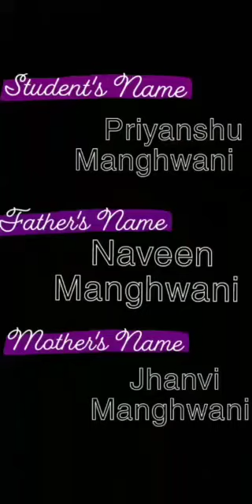PRANSHU MANGHWANI - Bhopal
Sindhi Nursery Rhymes competition - City Wise
From 5 December 2022 to 15 March 2023.
 It was for childrens 3 to 8 years of age group, born between 1/12/2014 to 1/12/2019.
This Competition was organized in 17 different cities.
-Adipur, Ahmedabad, Ajmer, Amravati, Baroda, Bhopal, Bilaspur, Chakrabhata, Gondia, Indore, Itarsi, Jaipur, Kolhapur, Mumbai, Nagpur, Pune & Wardha.
This Nursery Rhymes Competition was organized for children to LEARN SINDHI SPEAKING.
Organized by Asha Chand for Sindhi Sangat.

We promote Sindhi speaking among children through the internet and media ie Television. We hold competitions every year for Sindhi children.